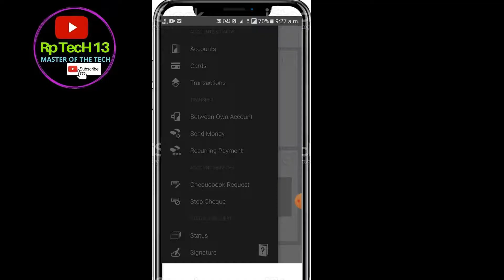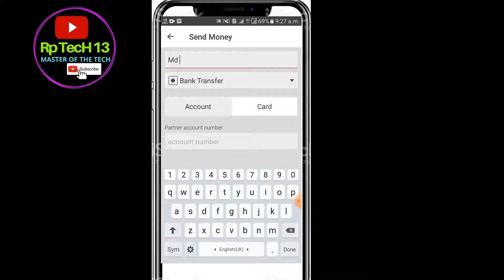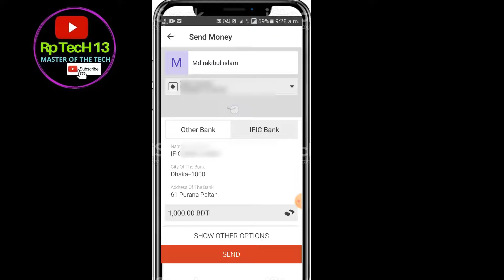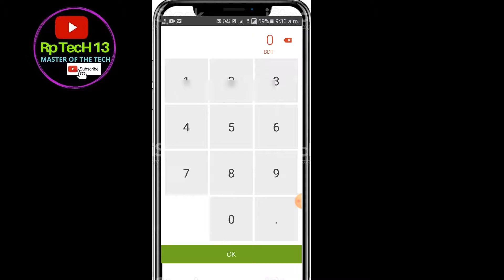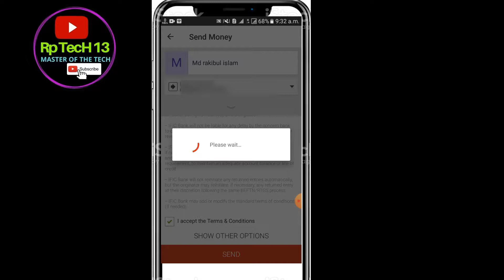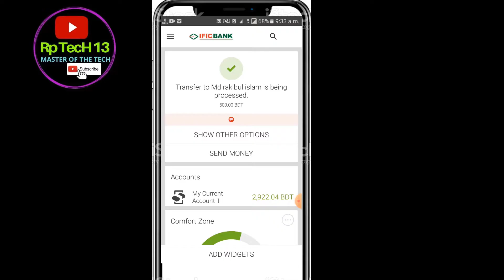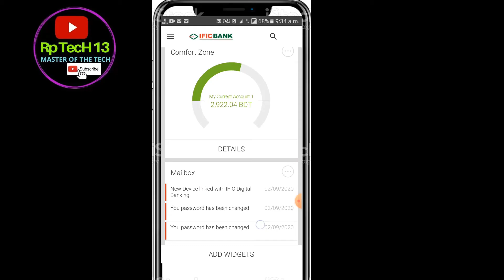IFIC Bank Amar Account To Other Bank Fund Tranfer। IFIC Bank App NPSB Fund Transfer। Rp Tech 13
Welcome   In this video ific amar bank to other bank fund tranfer ific amar bank app npsb fund transfer .you can make other bank fund transfer. npsb found transfer ific bank to other bank account. This tutorial is completely bengali.

app link ■

mplify your life with IFIC Digital Banking.
Take complete control over your finances and manage your accounts securely and conveniently anywhere, anytime.

IFIC Amar Bank mobile app comes with the following features:

- View Account Balance
- Check Transaction History/statement view
- Transfer Between Own Accounts
- Send Money to IFIC accounts
- Send Money to Other Bank by EFT & RTGS
- Credit Card Bill Payments (IFIC only)
- Set Recurring Payment
- Block a Debit/Credit Card
- Request Cheque book
- Stop Cheque
- Bank Certificate Request (Solvency, Tax etc)
- Positive Payment Instruction
- Card Replacement Request
- Mailbox for important internal notifications
- Branch & ATM Locator

You can take a look at my other uploads to find out if those are interesting to you

IFIC ব্যাংক NPSB fund transfer সাপোর্ট করেনা। এটা দিয়ে এক ব্যাংক থেকে আরেক ব্যাংকে 24/7 365 মুহূর্তের মধ্যে টাকা পাঠানো যায়।
IFIC internet banking দিয়ে RTGS (Real Time Gross Settlement) fund transfer করা যায় (এটা শুধুমাত্র ব্যাংকিং আওয়ারে ১ লাখ বা তার বেশি টাকা পাঠানোর জন্য ব্যবহার করতে পারবেন। এতে দ্রুততম সময়ে বাংলাদেশের যেকোন ব্যাংকের শাখায় টাকা পাঠানো যায়।
BEFTN (Bangladesh Electronic Fund Transfer Network) এর মাধ্যমে টাকা পাঠাতে কোন সার্ভিস চার্জ নেই।
IFIC bank এর ডিজিটাল ব্যাংকিং দিয়ে bKash এ টাকা পাঠানো যায় না, IFIC Amar bank দিয়ে মোবাইল রিচার্জ করা যায়না।
IFIC digital banking/Amar Bank/Internet banking সার্ভিস ব্যবহারের জন্য কোন বাৎসরিক চার্জ দিতে হয়না।

যেকোন সমস্যা/প্রশ্ন থাকলে কমেন্ট করুন, আমি স্বল্প সময়ের মধ্যে ইনশাআল্লাহ রিপ্লাই দিব। ভিডিও ভাল লাগলে লাইক ও শেয়ার করুন। কোন মতামত থাকলে দয়া করে কমেন্টে জানান।

এই চ্যানেলটিতে কোন প্রকারের অশ্লীল ,অনৈতিক, গুজব ,রাষ্ট্রবিরোধী কোনো কথা, অসামাজিক, বিতর্কিত ,অপপ্রচার মূলক এবং আইনের পরিপন্থী, কোন স্থিরচিত্র অথবা ভিডিওচিত্র নেই। চ্যানেলটি শুধুমাত্র শেখার জন্য ।যদি কারো মনে হয়, এই চ্যানেলটিতে উপরুক্ত কোন ঘটনা প্রকাশ পাচ্ছে, সঙ্গে সঙ্গে আমাকে জানাবেন ।চ্যানেলটি ব্যান করে দেয়ার ব্যবস্থা করব ।সরকারকে সহযোগিতা করুন, আপনি ভালো থাকুন সবাইকে ভালো রাখার চেষ্টা করুন। ধন্যবাদ স্যার এখানে ঘুরে যাওয়ার জন্য।